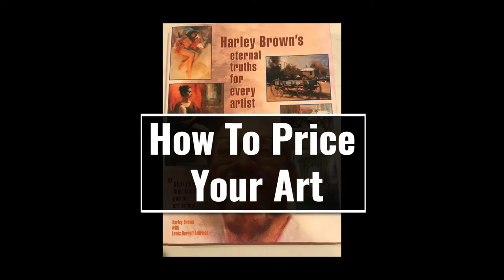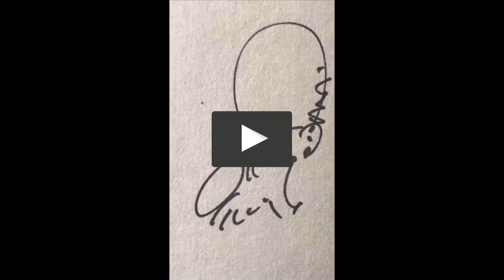Harley Brown - how to price your art